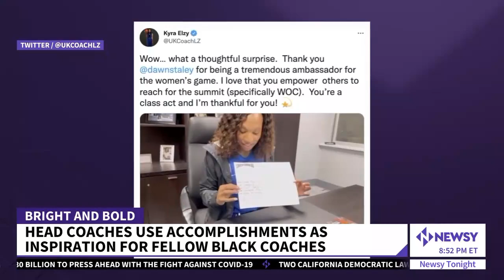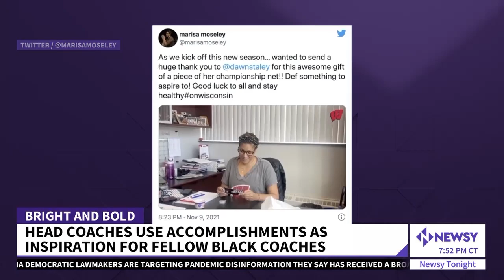Black Coaches Advocate For Diversity Among Basketball Head Coaches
Lauren Magarino speaks with Kentucky Women's Basketball Head Coach Kyra Elzy about how she uses her accomplishments to inspire diversity on the court for fellow Black coaches.